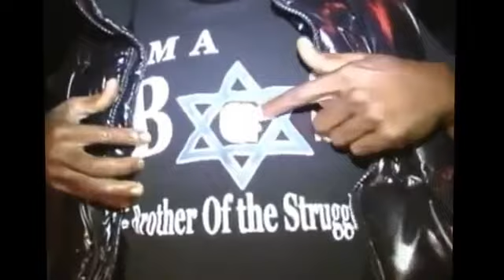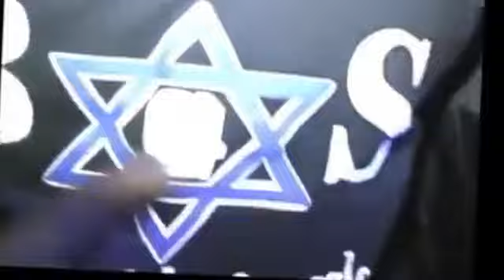Rick Ross In Trouble With Gangster Disciples, Who Issues Him A STERN WARNING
Rick Ross In Trouble With The Gangster Disciples for not keeping a PROMISE & using their LOGO...Maybe thats part of the reason that Gunplay turned himself in ???...